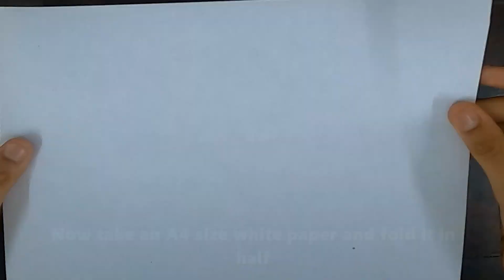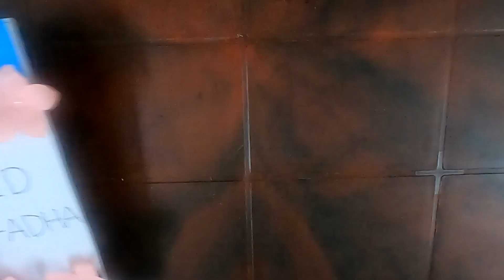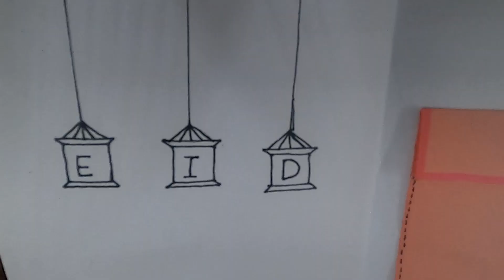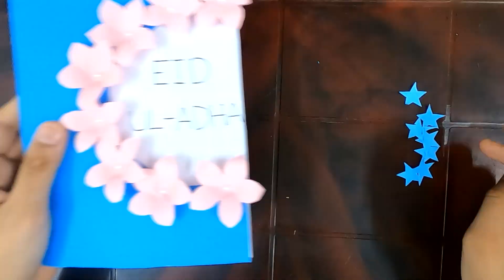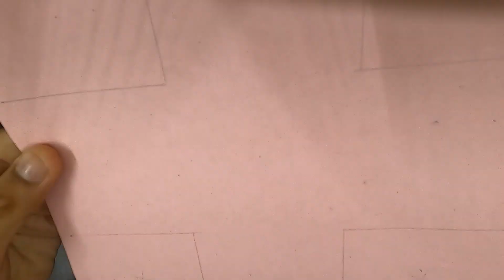DIY Eid Card | Eid Ul-Adha | Paper Eid Card | Art & Craft by Ariana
Hello everyone! I'm back with a new video. In this video, I'm gonna show you how to make a card. Not any card but a card which you can wish someone, Eid Mubarak!!! Hope this video will be hopeful for you! Eid is coming soon so Don't be last and make this card for your loved ones! More videos coming this week!

Song: Eid Mubarak
Artist:  Satria Petir
Album: Ramadan Stories, Pt. 2